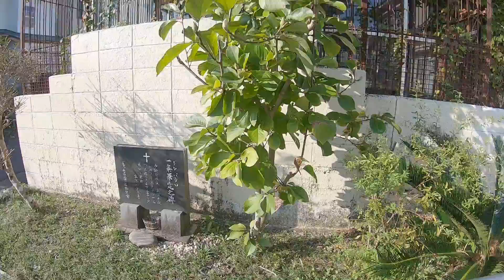四国巡礼 カトリック教会 No3 59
初車中泊2日目は四国の自然に癒されながら楽しく巡礼します
今日は四万十道の駅とおわを出発しカトリック中村教会・カトリック中島教会・カトリック江ノ口教会・カトリック赤岡教会・カトリック安芸教会・カトリック池田教会・剣山木綿麻温泉(つるぎさんゆうまおんせん)に車中泊